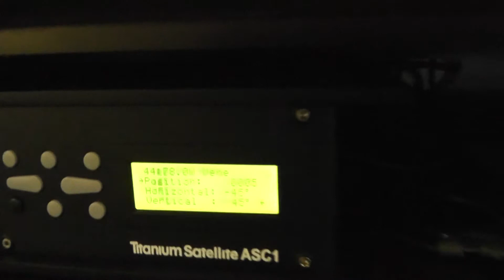ASC1 rad servo motora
Prikaz kako ASC1 prilikom pomicanja motora antene nepotrebno pomice sonde feedhorna i time na momenat smanjuje signal .